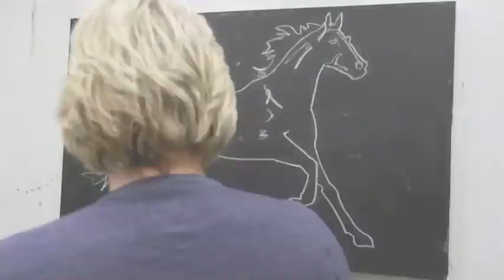Arabian Beauty by Eric Waugh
Eric Waugh paints Arabian Beauty. Time Lapse